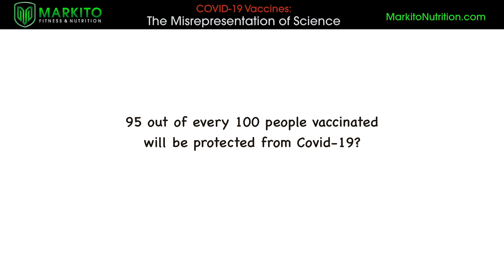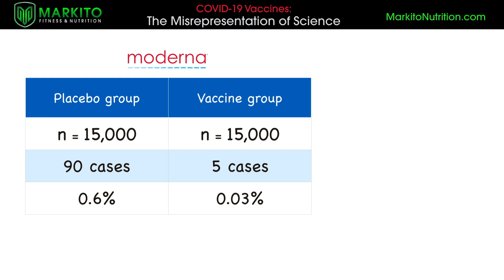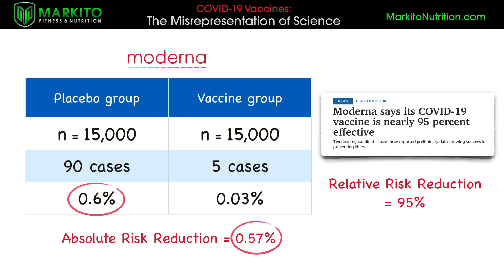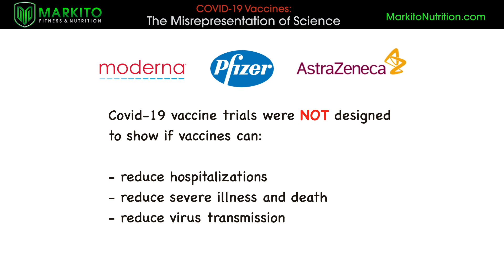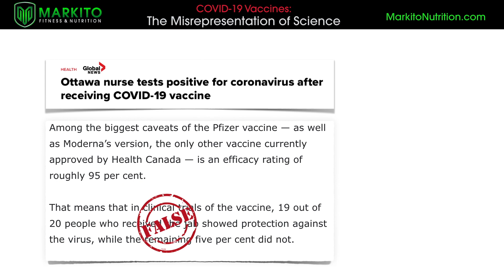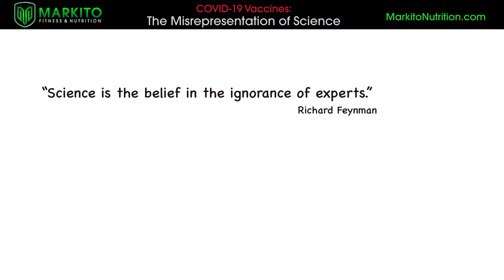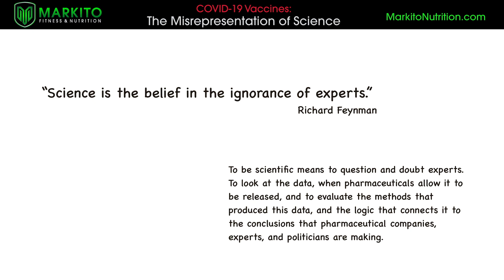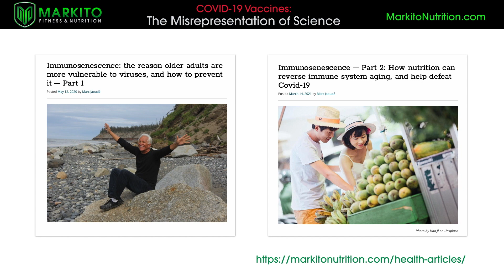Covid 19 Vaccines: The Misrepresentation of Science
“Science is the belief in the ignorance of experts.”

This video clears up some confusion about the Covid-19 vaccines, and discusses three reasons why a large majority of people, including journalists, often misrepresent the science behind this virus.

“One size fits all” Covid-19 measures lead to more deaths in younger people